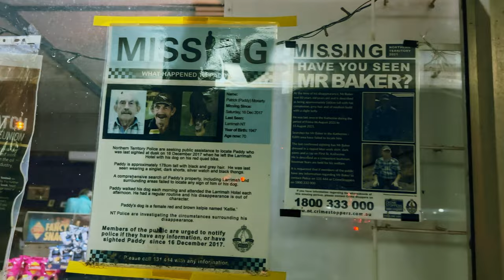I Survived 22 Hours On A Greyhound Bus - Darwin to Alice Springs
I took a Greyhound bus from Darwin to Alice Springs so you don't have to. All I can say: book a flight.